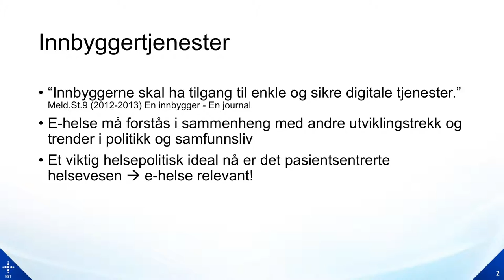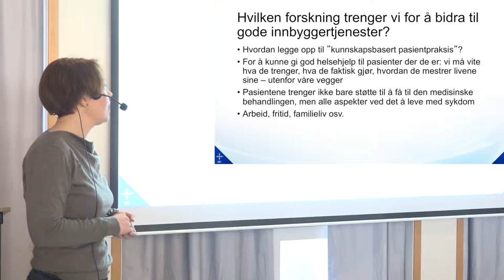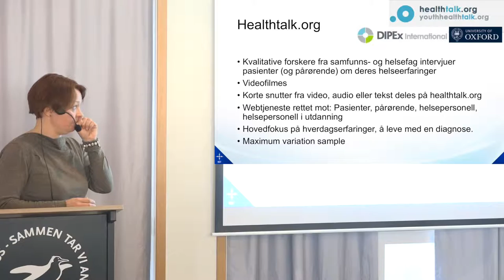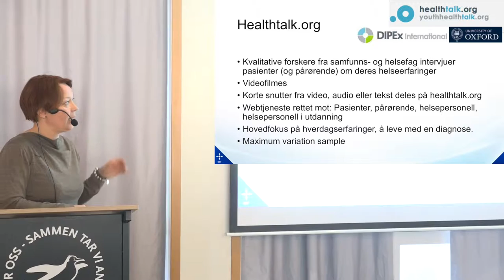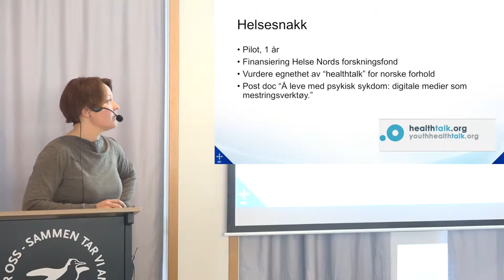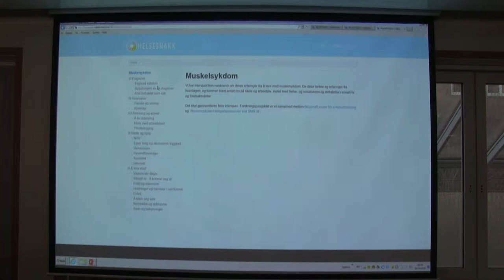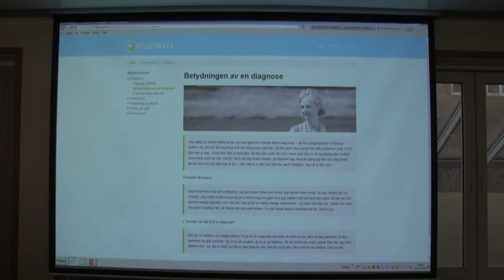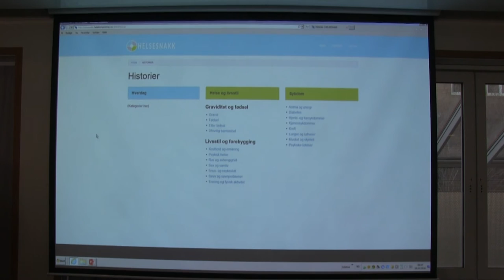Helsesn@kk pasientsentrert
Hege Andreassen, Seniorforsker Nasjonalt senter for e-helseforskning
Onsdagsmøte 06.04.16 del 2